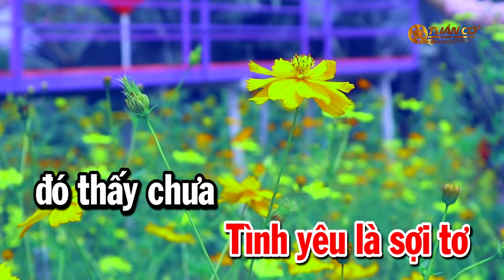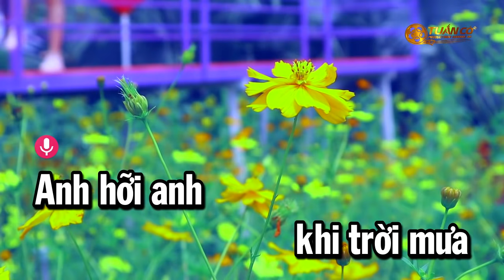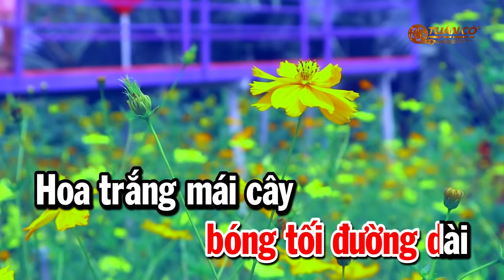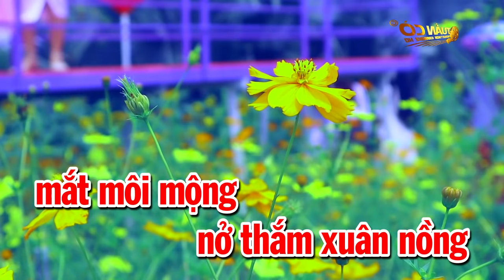Karaoke Tuổi Mộng Xứ Đông Tone Nữ Nhạc Sống Dễ Hát